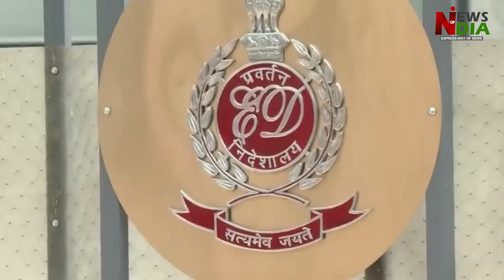Supreme Court registry returned Arvind Kejriwal, Abhishek Manu Singhvi's move backfired